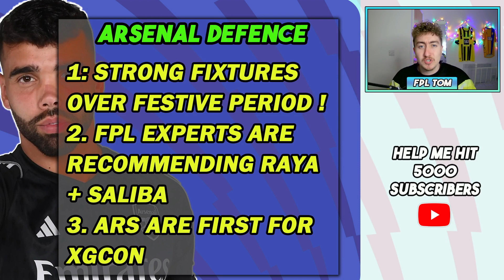5 Players FPL EXPERTS are buying in FPL Gameweek 14? 👀| Fantasy Premier League 2023/24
Hi and welcome to the FPL Tom Youtube channel.

In today's video, I showcase 5 players FPL Experts are targeting in Gameweek 14

Timecodes
0:00 = Intro